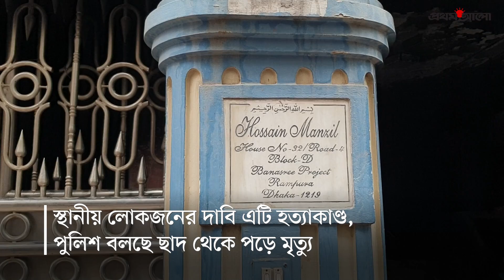গৃহকর্মীর মৃত্যু: বাড়িতে আগুন দিল বিক্ষুব্ধ মানুষ | Banasree Riot